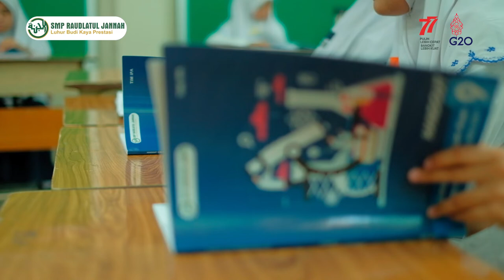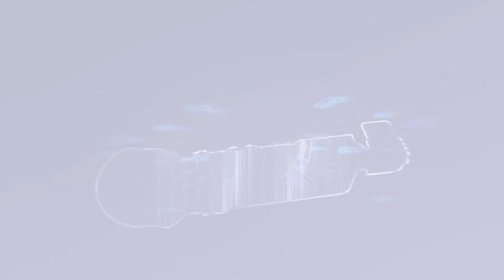Stop Bullying - Stop Kekerasan di Sekolah | SMP Raudlatul Jannah